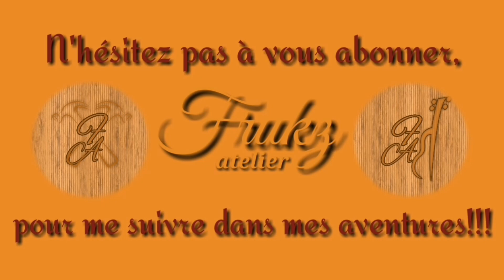Fabriquer un TRUSQUIN PAS CHER!! / **Lire description**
J'espère que tout va bien en ce vendredi ensoleillé!
Dans cette vidéo, je vous montre comment j'ai fabriqué mon trusquin.
Facile à faire et quasiment gratuit, c'est un bon outil, très pratique, pour bricoler à pas cher!

OBJECTIF ZÉRO PUB IMPOSÉE :

Regardez SI VOUS LE SOUHAITEZ une publicité sur Utip par le biais de ce lien pour soutenir gratuitement la chaine :

Vous pouvez aussi effectuer vos achats courants sur "Amazon" ou sur "Mano-Mano" par le biais de ces liens :

Ca ne change rien sur vos prix d'achat, mais je touche une petite commission sur les ventes. Cela vous permet de participer en petite partie au financement des fournitures et consommables pour mes vidéos.

Celles-ci ne seront ainsi pas monétisées par publicité imposée, et c'est plus agréable pour vous à regarder!

LISTE DU MATÉRIEL :

SCIE JAPONAISE :

RÉGLET 30CM :

Je ne vous mets pas de lien de ma scie sur table, c'est une vielle bouse! Ne l'achetez pas!!